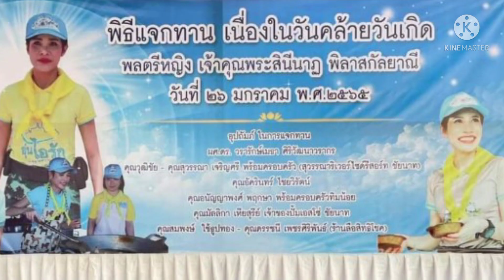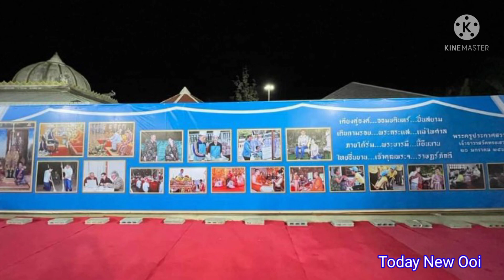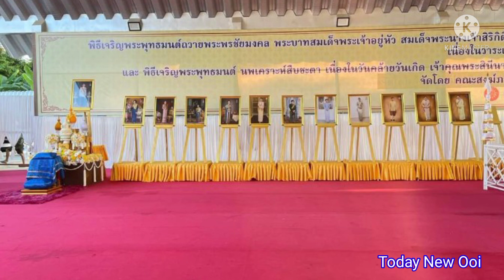พิธีแจกทานเนื่องในวันคล้ายวันเกิดเจ้าคุณพระสินีนาฎพิลาสกัลยาณี